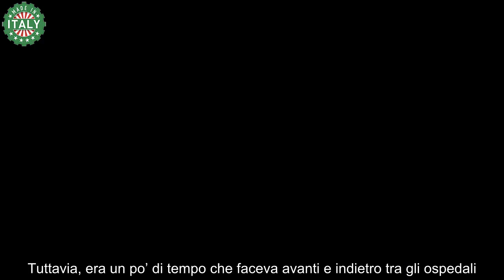Silvio Berlusconi, l’ultimo desiderio prima di morire non c’entrano i figli o Marta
È quasi passato un mese dalla morte di Silvio Berlusconi, avvenuta lo scorso 12 giugno quando l’uomo aveva ormai 86 anni. L’ex presidente aveva una forma di leucemia mielomonocitica cronica che lo ha portato alla morte.

Questa è una forma molto rara di malattia del sangue che spesso ha un andamento silente e non viene diagnosticata in tempo. L’ex presidente del consiglio dei ministri era in cura da un po’ di tempo, prima che venisse ufficializzata la sua malattia sui media.

All’improvviso la situazione è degenerata e non c’è stato più niente da fare. Tuttavia, era un po’ di tempo che faceva avanti e indietro tra gli ospedali.

Negli ultimi giorni è stato finalmente aperto il tanto atteso testamento dell’uomo e adesso si conoscono finalmente le sorti della Fininvest. L’ultimo desiderio prima di morire da parte del Cavaliere non è stato né per i suoi figli né per Marta Fascina.